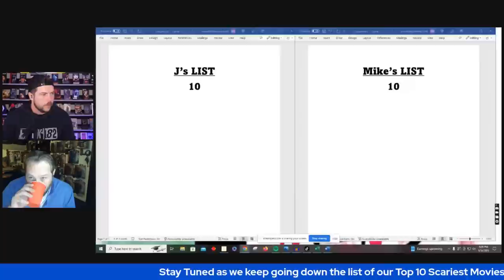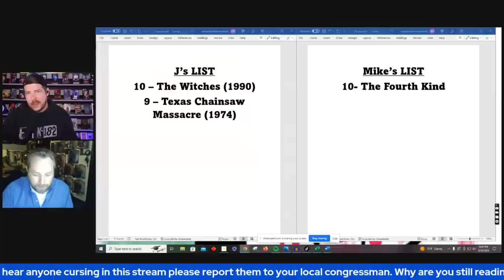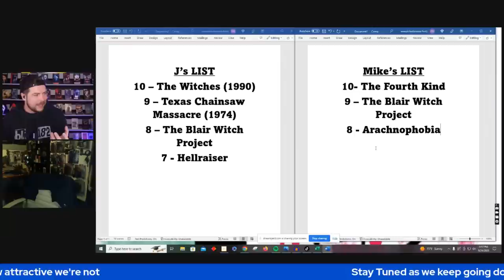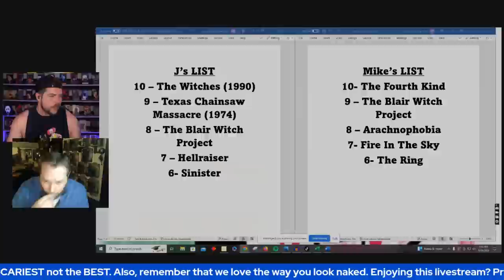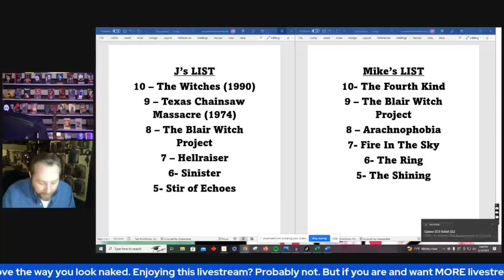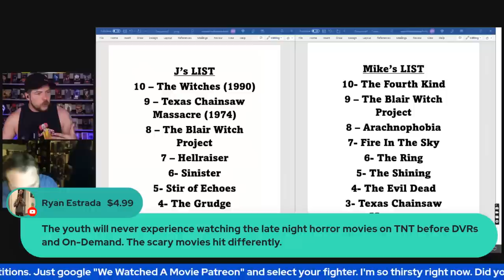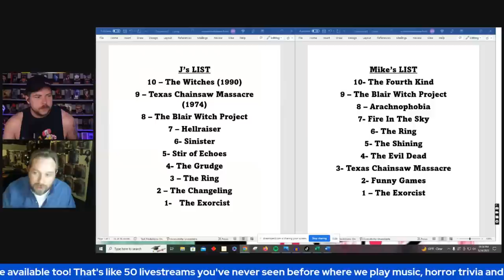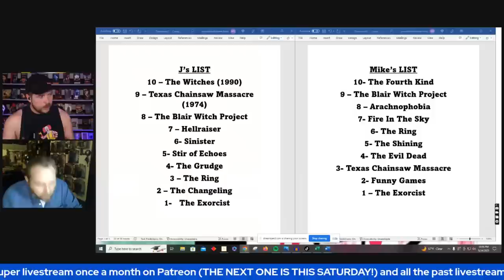Top 10 Scariest Movies of all Time LIVE!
Top 10 Scariest Movies of all Time LIVE! Not the top 10 best horror movies of all time but THE SCARIEST. A list that somehow we've never made in over 10 years of doing a horror movie channel. It will be a fun one! Also whatever else you guys wanna talk about and movie news!